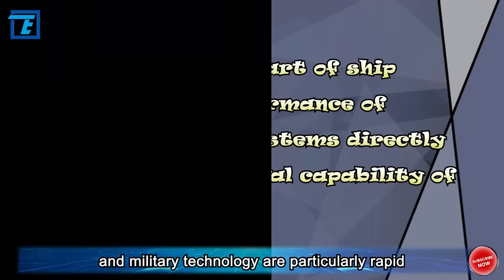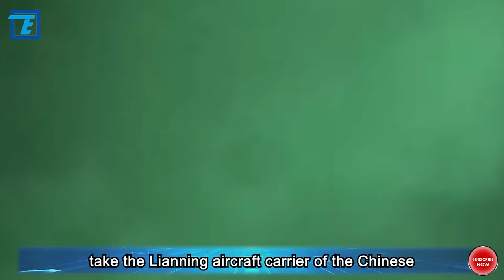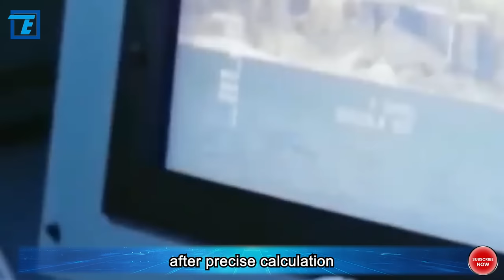China's 1130 close-in weapon system has won the reputation of being "the best in the world" ！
In this era of high technology, the progress and upgrading of national defense and military technology are particularly rapid. As an important part of ship defense, the performance of close-in weapon systems directly affects the survival capability of warships. China's 1130 close-in weapon system has won the reputation of being "the best in the world" with its outstanding performance. Dear audience! Today, let's delve into the secrets behind this.

China Central Television (CCTV) has revealed for the first time the development process of its own 1130 close-in weapon system. In this process, Chinese experts confidently claim to the world that the close-in weapon system equipped by the People's Liberation Army of China leads the world. The public display of the 1130 close-in weapon system by CCTV indicates that China has achieved more advanced results in this field.

The reason why China can be so confident and claim its close-in weapon technology as the best in the world is that the 1130 close-in weapon system has set world records in four key indicators: it is the world's earliest close-in weapon system to achieve the capability of firing ten thousand rounds of bullets; it has the fastest firing rate in the world; it adopts a unique bidirectional and dual-route automatic ammunition feeding technology, which is a revolutionary design; and most notably, the close-in weapon system can counter supersonic anti-ship missiles with a speed of up to Mach 4 with a remarkable interception rate exceeding 96%, which is also a leading achievement in the world. These technological achievements make China's leading position in the field of close-in weapon systems indisputable.

Close-in weapon systems, as important naval defense weapon systems, play a crucial role in the self-protection of aircraft carriers and various types of warships. In the complex and ever-changing threat environment of modern naval warfare, various advanced anti-ship missiles and aircraft pose serious challenges. Therefore, an effective close-range defense system is crucial for the survival capability of fleets.

Take the Liaoning aircraft carrier of the Chinese navy as an example. This aircraft carrier is equipped with a multi-layered defense system to ensure its safety in potential threats. The first line of defense is the "Sea Red Flag-16" medium-range air defense missile, which is a missile system capable of intercepting and destroying airborne targets at a certain distance. Its function is like that of a warrior with a long spear, capable of long-range attacks against enemies.